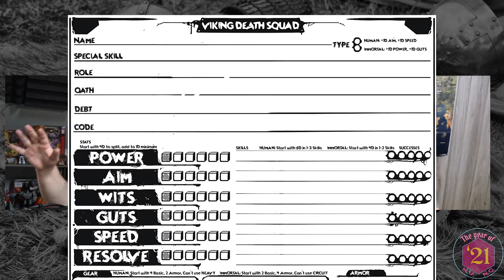Viking Death Squad CHARACTER CREATION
Grab your axe, and your chaingun, and join GM Jared and Steve as they go through a new game made by Hankrin Ferinale and Runehammer Games called VIKING DEATH SQUAD!!! *insert heavy metal music here*

Now that you watched our other video on the overview, and our thoughts, you know were super hyped about this game.
Now you need to make a character to play in your own game, and we go over how to do that here, so join GM Jared, and Steve as they make their first VDS character, 'Maniac' Matt Murdock, just crazy enough to fly anything, and fearless enough to think he's good at it!